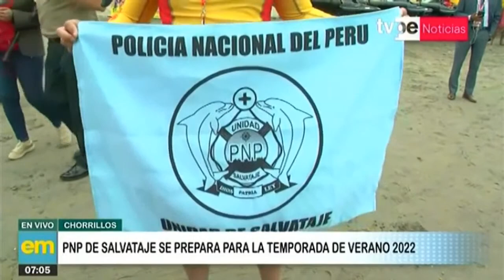Policía Nacional lanza operación verano seguro 2022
🔴 Entérate de lo último del acontecer nacional e internacional en TVPerúNoticias Edición Matinal con Patricia Ulloque y Jorge Ballón.